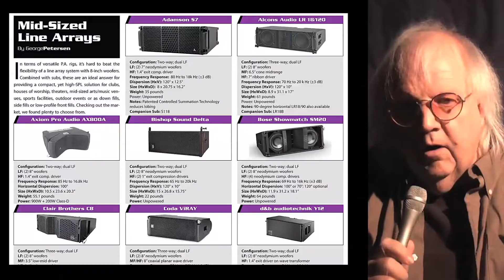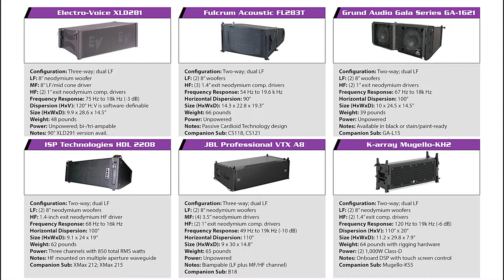Preview: February 2020 Issue of FRONT of HOUSE magazine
Editor George Petersen provides this look at the February 2020 edition of FRONT of HOUSE, which features the audio production for the Blue Man Group's "Speechless" tour; product hits of Winter NAMM 2020, results of the 2020 FOH Gold Star Awards, highlights of the 2020 Parnelli Awards, a Buyers Guide to mid-sized line arrays, a spotlight on new Church Sound System Installations, understanding the perception differences between stereo and immersive live sound systems, an essay on how mobile devices are killing the live performance experience, and more for the live sound reinforcement professional, all